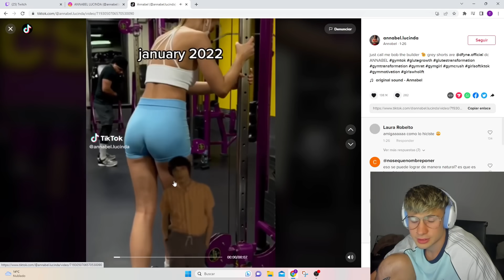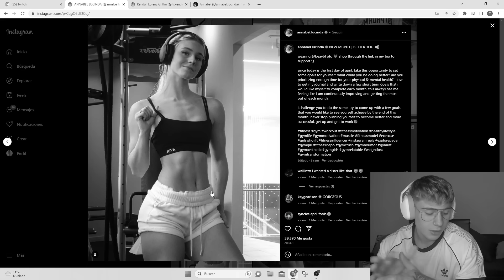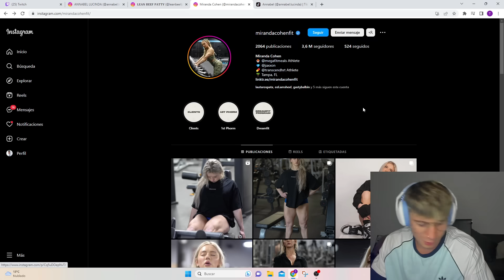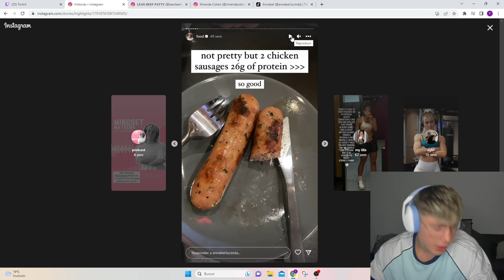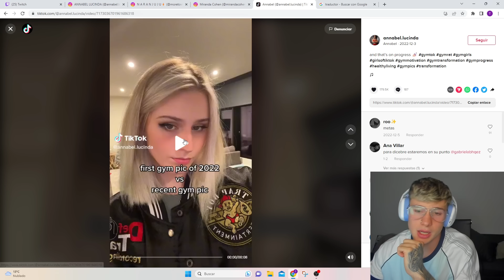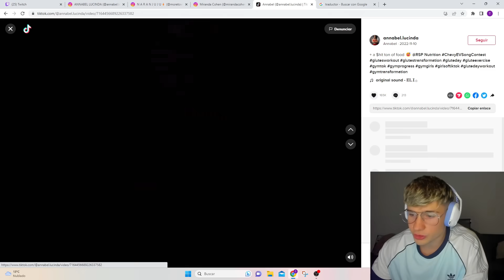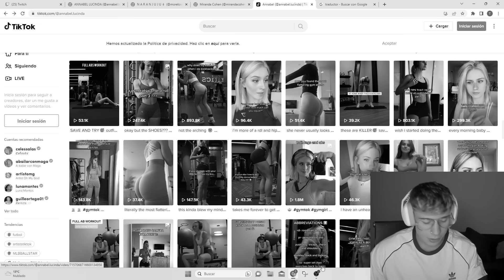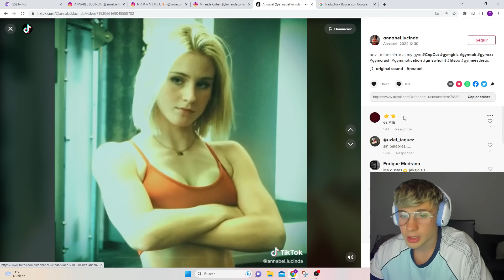La Mujer Más Linda del Fitness | Anabel Lucinda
Reacción al físico de Anabel Lucinda, el amor de mi vida y la mujer más linda del fitness.